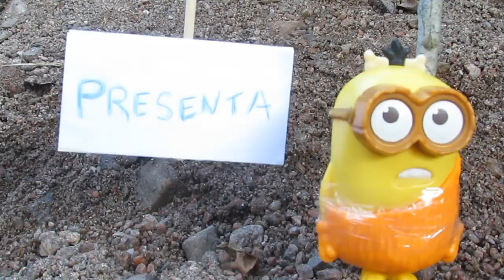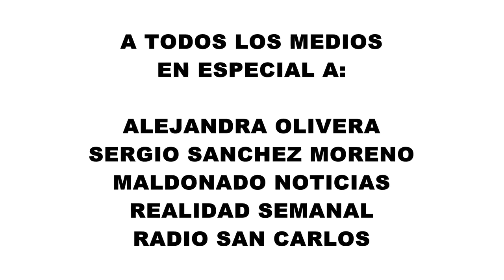PARODIA "DOS PALABRAS EN EL PEDREGULLO" - CORTO URUGUAYO - LAVAGNA FILMS PRODUCTORA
Te presentamos el tercer trabajo de LAVAGNA FILMS PRODUCTORA, la Parodia del Corto "Dos palabras en la arena", titulada DOS PALABRAS EN EL PEDREGULLO, filmada en Junio de 2018 en dos locaciones de San Carlos (una de ellas, La Alameda).

15 minutos desopilantes, con una versión sumamente disparatada de DOS PALABRAS EN LA ARENA, Corto también creado por nuestra Productora.